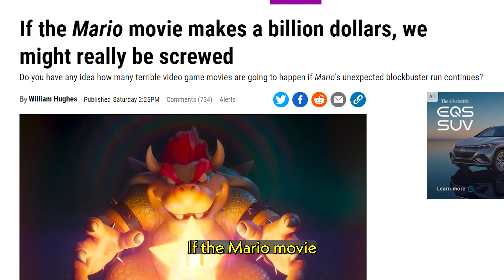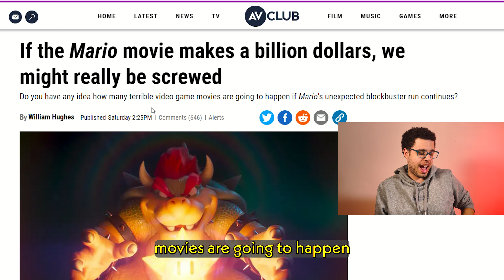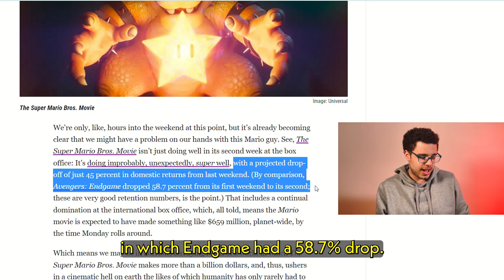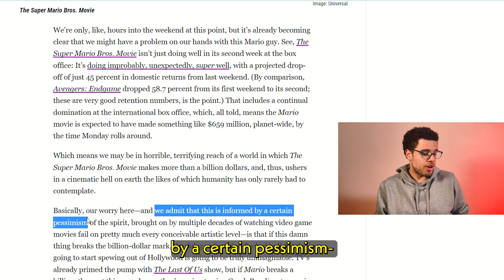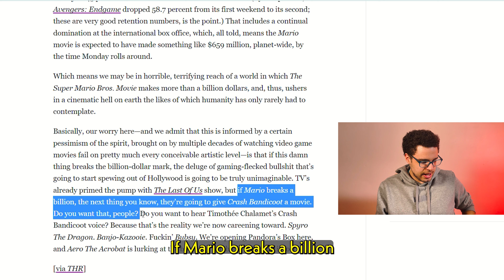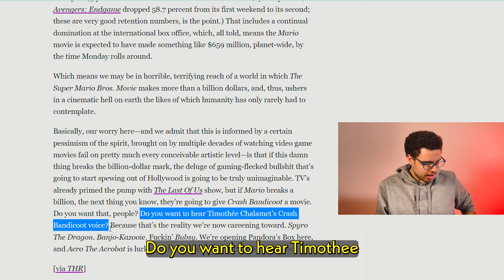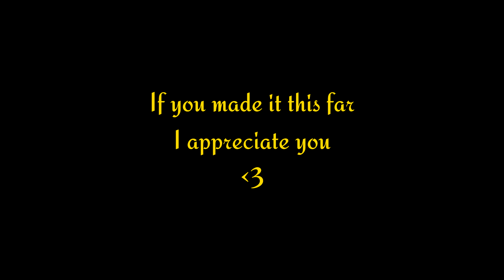The Super Mario Bros. Movie Will Destroy Civilization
Boys and girls, today we shall discuss the apparent madness that is The Super Mario Bros. Movie and the impending doom and gloom that it will bring to "Hollywood." It will most likely break a billion dollars at the box office so hold your horsies and grab some popcorn :')

𝑪𝑯𝑨𝑷𝑻𝑬𝑹𝑺
0:00 - Intro
0:42 - The Article
5:36 - Outro